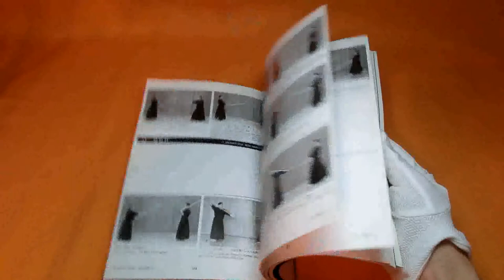Japanese JODO photo technical book with English Translation Japan Kendo #0265